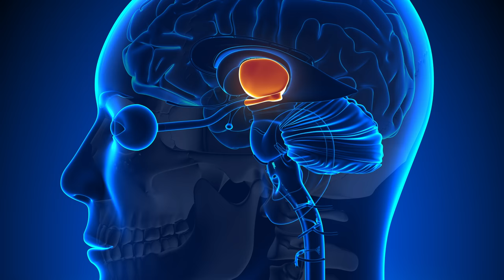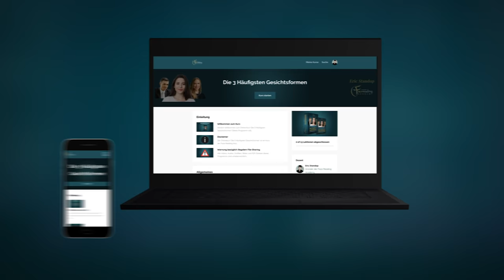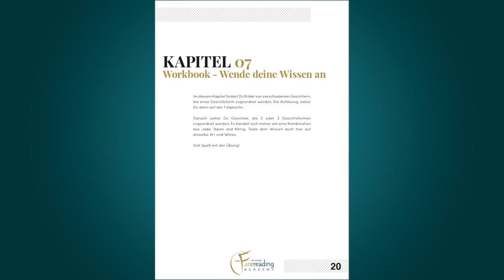Die 3 Häufigsten Gesichtsformen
- Du möchtest Menschen lesen lernen
- Du möchtest die Persönlichkeit im Gesicht erkennen
- Du arbeitest im beratenden Bereich und suchst den schnellen Weg Zugang zu Menschen zu finden
- Du hast bereits von den unterschiedlichen Gesichtsformen gehört und möchtest mehr über diese erfahren
- Du möchtest einen Einstieg in das (chinesische) Gesichtlesen erhalten
- Du möchtest innerhalb kürzester Zeit herausfinden, wie ein Menschen tickt

Der Onlinkurs 'Die 3 Häufigsten Gesichtsformen' ist dein idealer Einstieg in das Gesichtlesen!

Das Lesen der Gesichtsformen bietet nicht nur eine Fülle an Informationen, sondern ist auch leicht und schnell zu erlernen! Im Kurs lernst Du:

- Die 3 Häufigsten Gesichtsformen in der westlichen Welt & ihre Bedeutung
- Mischformen der Gesichtsformen
- Lebensaufgaben der Gesichtsformen
- Grundlagen des Gesichtlesens
- Tipps zu der Anwendung
- eBook & Workbook mit zahlreichen Fotos zum Üben